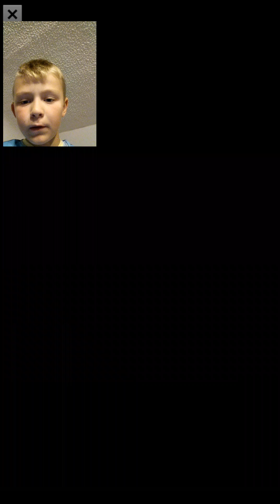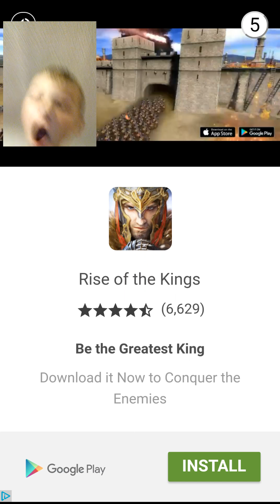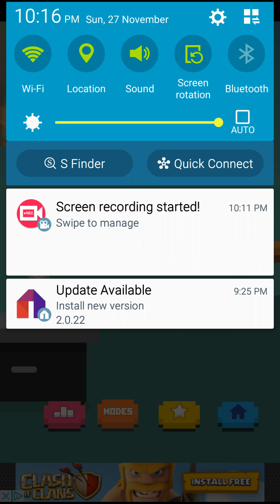Why did I play this / bottle flip challenge